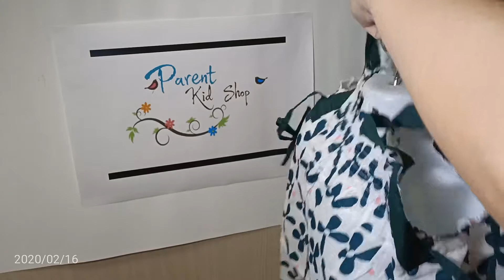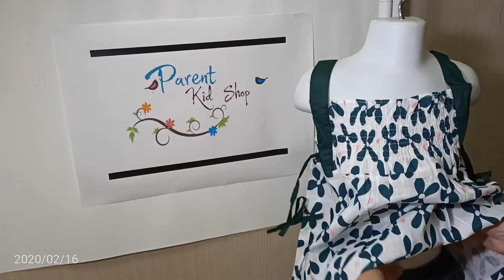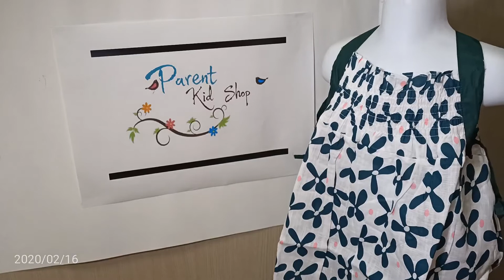Unwrapping Cotton Sleeveless Top w/ Ruffles Short and headband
Light Fabric, perfect for summer